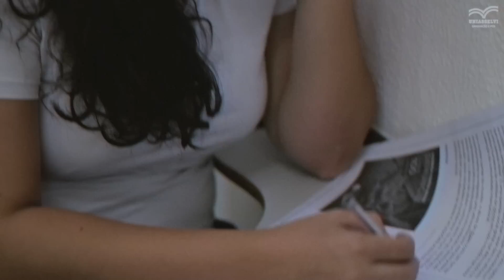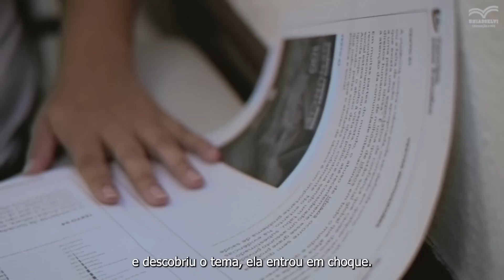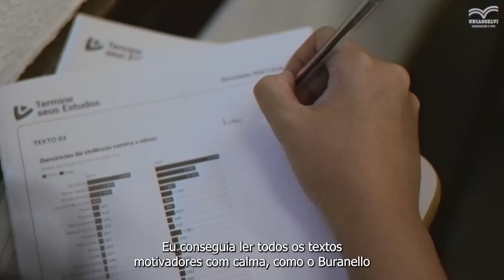TRAVEI NA REDAÇÃO | O QUE FAZER? | EPISÓDIO 2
Faça parte do Grupo do Whats do Termine seus Estudos pelo
 e receba as principais informações sobre o seu certificado do Ensino Médio.